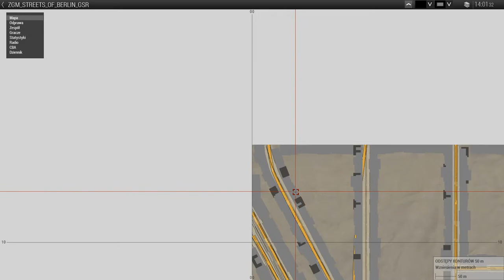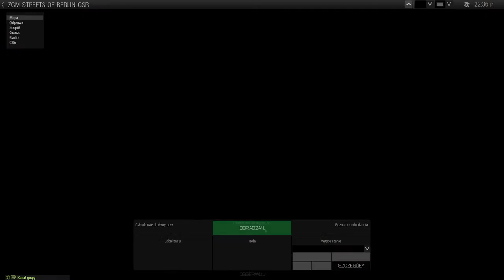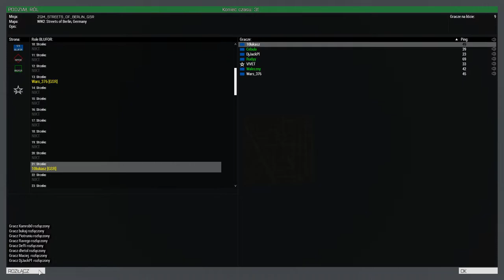[GSR] AKCJA POD ARSENAŁEM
Witaj. Dzisiejszym Zeusem jest VIVET